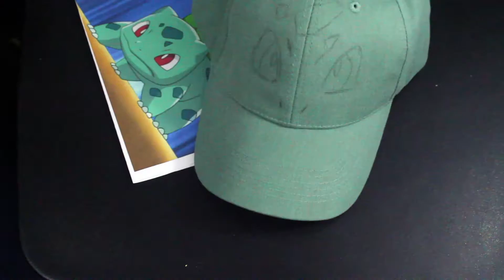Bulbasaur DIY - Pokemon DIY crafts (for Pokemon fans) CraftyMcFangirl.com Pokemon Hat Tutorial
In this Pokemon DIY Craft  Bulbasaur Evolves into a Cap.  Try this Pokemon Hat Tutorial. You already know that Bulbasaur evolves into Ivysaur and Venusar but did you know  he can also become a cap? Give this Pokemon DIY Bulbasaur Cap a try. It is one of the quickest crafts (and shortest videos) I’ve posted! All it takes to make a Bulbasaur cap is some fabric paint and you are on your way. It’s a fun and geeky accessory to wear for an afternoon of Pokemon Go in the park.

When you are there, click the follow button to find out when I am live streaming fandom crafts.

LINKS TO MATERIALS:
reference picture of Bulbasaur
pencil
green cap
fabric paint set